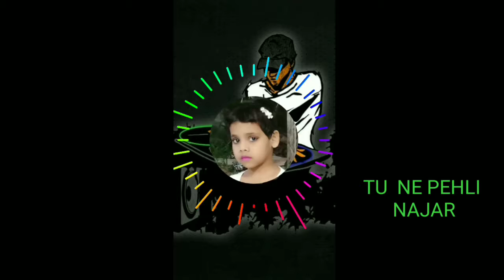ʍҽɾҽ ɾɑՏƘҽ զɑʍɑɾ //DJ ɾҽʍí× Տօղց// մʍɑƘɑղԵ ҍɑɾíƘ.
Mere raske Qamar
SHARE AND SUPPORT
THANKS FOR OLL FRIENDS.